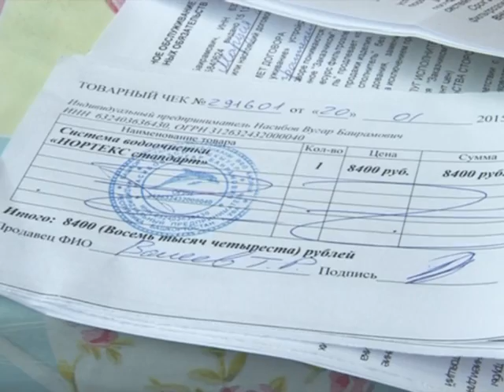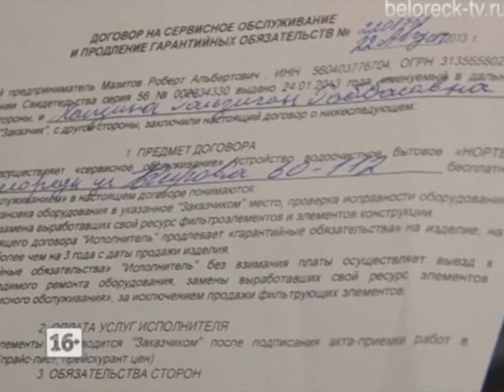Фильтры в каждый дом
К нам обратились зрители с просьбой узнать о деятельности продавцов фильтров для воды. Дело в том, что с некоторых пор на общедомовых собраниях некие коммерсанты рассказывают про правительственную программу. Якобы в ближайшее время установка очистителей для воды должна стать обязательной. Стоит ли им верить, узнавала Резеда Садретдинова.